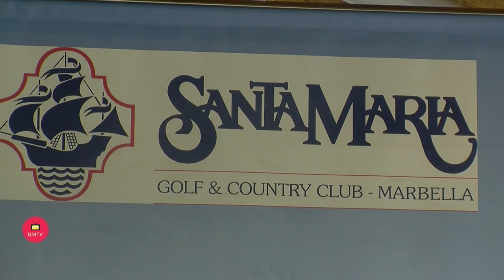Rueda de prensa circuito senior de golf Costa del Sol Santa María Golf Club